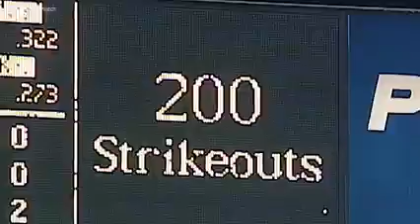Barry Zito Athletics Career Highlights